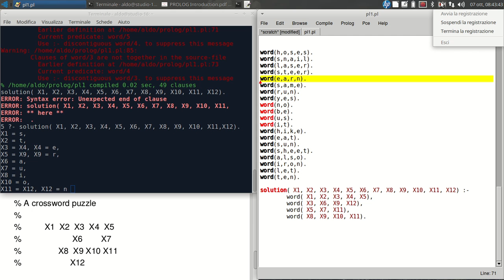IA10.7 PROLOG. IB - Introduzione 7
cruciverba